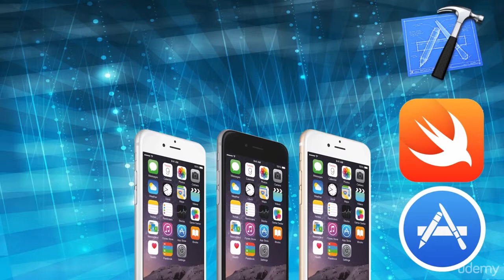iOS 9, Swift 2, and Xcode 7 - Apple Mobile App Development - Udemy Course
iOS 9, Swift 2, and Xcode 7 - Apple Mobile App Development

Learn how to make apps for the iPhone and iPad using Swift 2, Xcode 7, and iOS 9 the right way.

Course Description

Mobile app development is the present - and the future.

If you're looking to enter or upgrade your stance in the iPhone and iPad app marketplace, then this is the course for you.

My name is Jason, and I'll be guiding you through this journey of techno improvement.

We'll learn the latest Xcode, currently version 7. The cutting edge Swift 2 programming language. And the new iOS 9 operating system for the Apple suite of mobile products.

In this course you can go from knowing no code, to being able to confidently code any app you can dream of.

We'll cover the basics of Swift 2, and the more in depth concepts and frameworks developed for the Apple iPhone and iPad.

You'll learn to code about ten different apps, each teaching you something new. This is core code development taught in a style where you effortlessly learn the concepts.

Want to learn how to add images using core data? It's in here. How about add a web page to your app, or how about a map, we've got you covered.

From basics to high level code, you'll know how to code the app of your dreams, and be able to put it in the Apple App Store if you want.

With nearly 18 hours of video content and counting, this course never stops. Student suggestions quickly make their way into new topics, and support is always just a click away.

Students must have a Mac system with the latest version of Xcode installed.
Knowledge of any programming language will help but is not required as the core concepts are taught as if you have no prior knowledge.

Understand how to use Xcode 7.
Understand how to code apps using the Swift 2 programming language.
Understand the various methods and frameworks employed in the iOS 9 mobile operating system.
Confidently code apps for the iPhone and iPad.
Sell your apps in the Apple App Store.

Udemy is the world’s online learning marketplace, where 9 million+ students are taking courses in everything from programming to yoga to photography–and much, much more. Each of our 35,000+ courses is taught by an expert instructor, and every course is available on-demand, so students can learn at their own pace, on their own time, and on any device.